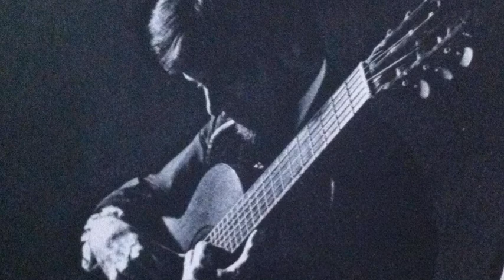Dances For Mary-Dr. James Bogle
Commissioned by Mary Daly and used in Dance Competions in the 1970s.